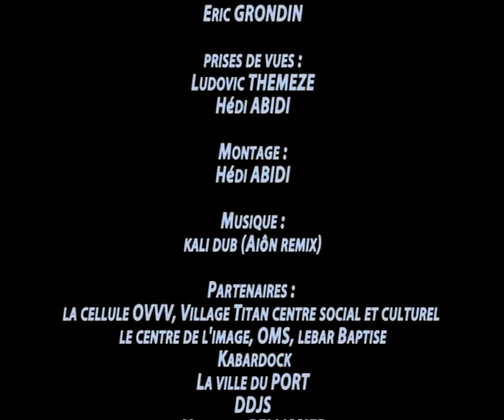Pens pa sa (N'y pense pas)